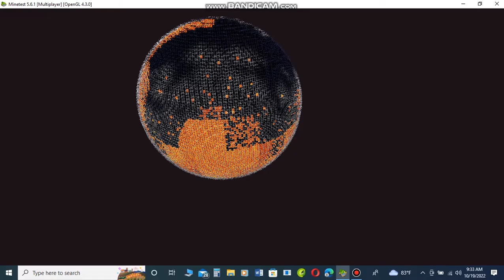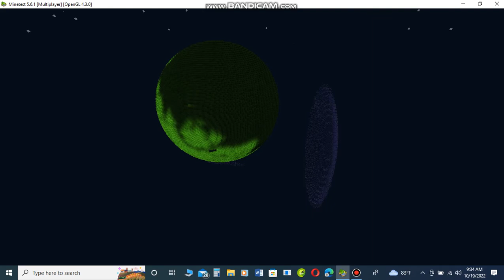Illusionicall Planet in SurvivalCraft | Minetest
address: juneworld.minecity.online
port: 30000